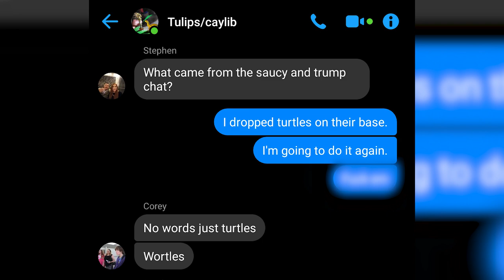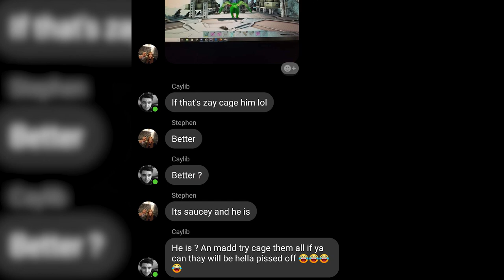ARK | War for 64 | Finale! | The END of Poppys, all their tames and loot!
The finale of War for 64!  In this episode we use guerrilla tactics taking out defensive tames around Poppys base and destroying their cloners.  We also finally get a Desert Titan before them for once and push it into their base!  Tons of PvP with clips from EpicRangerZ and myself!

Finally, the end of Poppys...but there are now other issues to contend with on server.

Never Grow Up Gaming is a family gaming and IRL vlogging channel.  This is a SAFE SPACE for children of ALL ages to laugh, interact and enjoy us playing our favorite games and coming with us on our adventures into the REAL WORLD!  Drop some comments, but keep it PG.  We love to interact!  Hit us up on any of our accounts above!